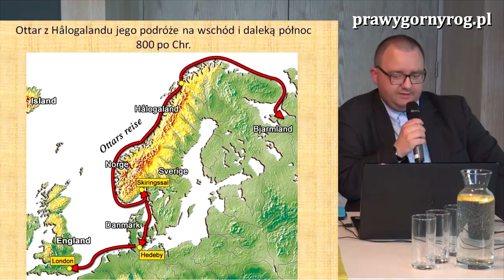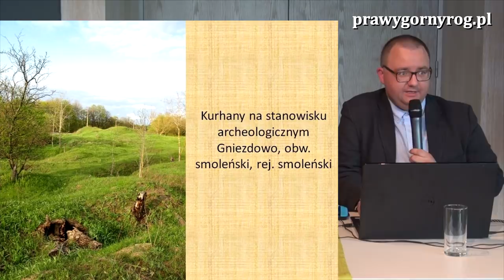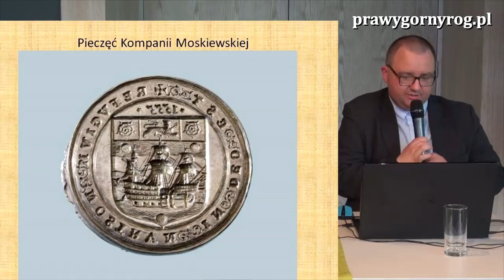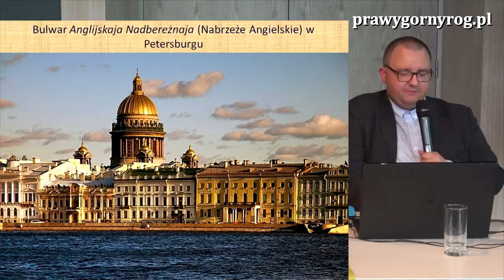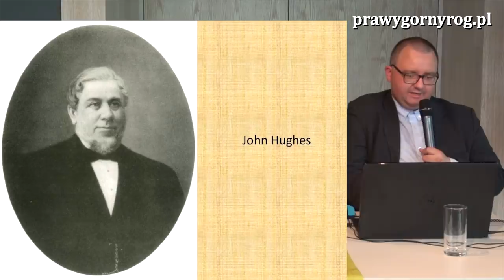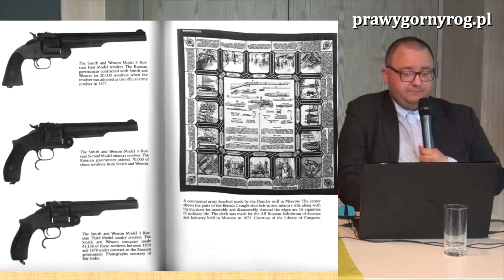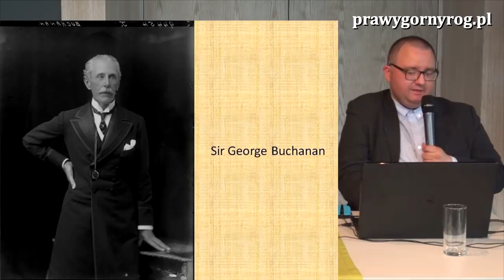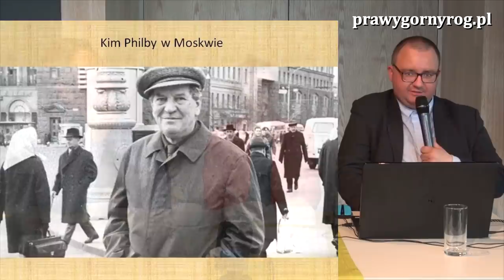Dr Szymon Modzelewski - Czy Rosja była pierwszą angielską kolonią?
Panel dyskusyjny: "Czy Rosja była pierwszą angielską kolonią", który odbył się 24 maja 2019 r. w Stężycy, pow. Rycki, woj. lubelskie.
W panelu udział wzięli: dr Szymon Modzelewski (Stalagmit), Krystyna Murat (Pink Panther) i Gabriel Maciejewski (Coryllus).
Panel poświęcony był głównie tematyce, której był poświęcony nr 22 kwartalnika Szkoła Nawigatorów - "Opricznina", ros.: Oпричнина.